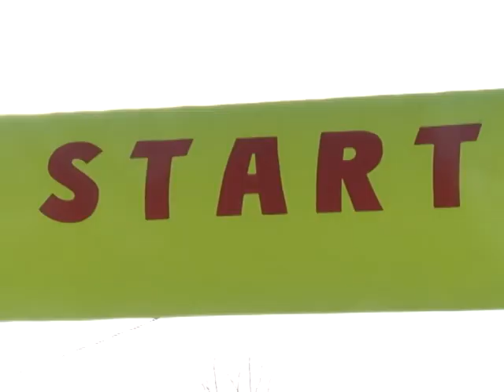Зәйдә “Россия чаңгы юллары - 2018” акциясе узды